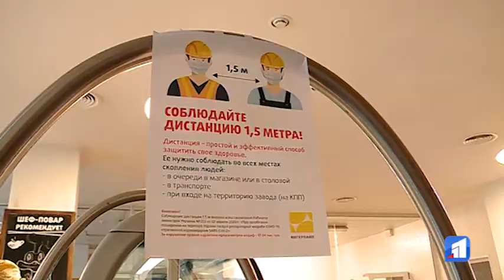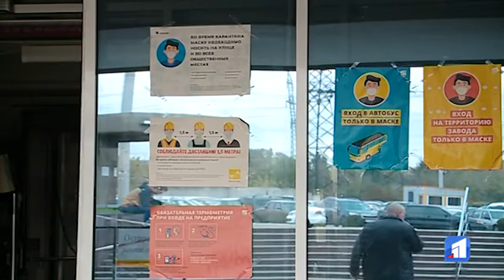Компанія Інтерпайп захищає своїх співробітників від поширення епідемії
Карантинні заходи вже понад пів року діють не лише в громадських місцях, а й в офісах та на виробництвах. Ще з березня на прохідних підприємств компанії ІНТЕРПАЙП почали вимірювати температуру всьому персоналу і представникам підрядних організацій.

Інший обов’язковий атрибут карантину — захисна маска. Ними компанія щомісячно забезпечує своїх працівників. Від початку епідемії вже придбали близько 140 тисяч масок. А ось на обробку рук вже витратили майже 6 тисяч літрів антисептику. Окрім посиленого прибирання, побутові та офісні приміщення проходять ще й спеціальну кварцову обробку. Для безпеки співробітників діють безкоштовні маршрути корпоративного транспорту.

У разі виявлення коронавірусної хвороби на виробництві, тест коштом компанії здають і контактні особи. Стан хворих і контактних осіб контролюють сімейні лікарі поліклініки ІНТЕРПАЙП. Загалом від початку карантину компанія витратила понад 47 мільйонів гривень, аби попередити розповсюдження вірусу та захистити співробітників